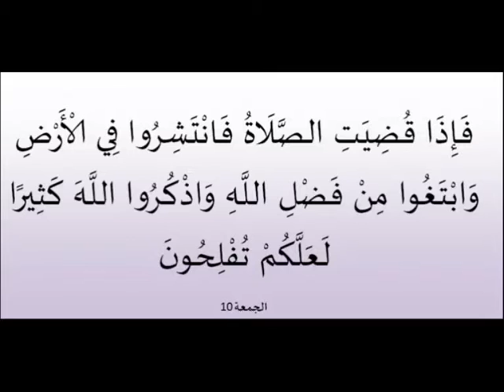مقتطف من خطبة جمعية للشيخ بلقاسم القاسمي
شرح حديث : يَا عِبَادِي ، إِنِّي حَرَّمْتُ الظُّلْمَ